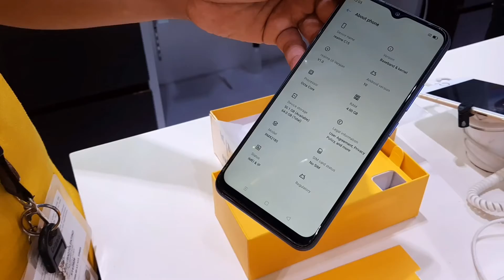Unboxing Realme C15